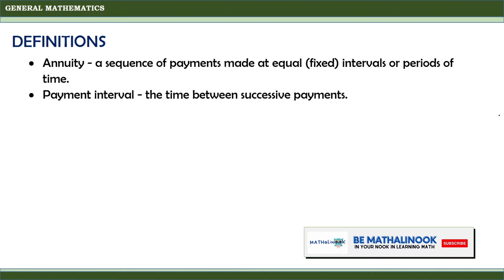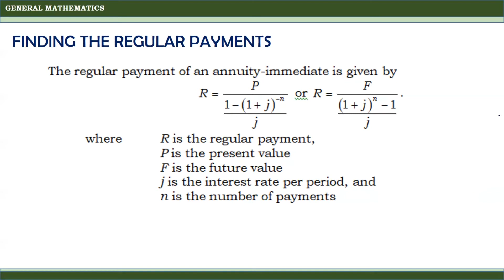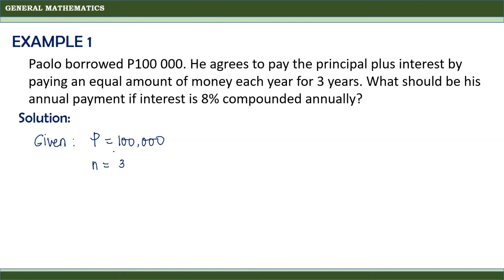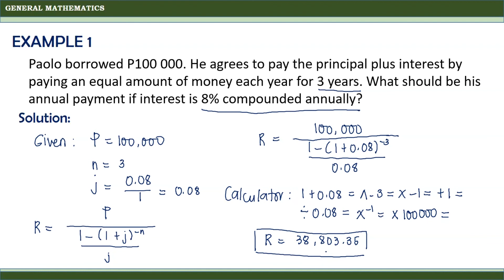General Mathematics | Simple Annuity (Finding the Regular Payments)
This video is about simple annuity (finding the regular payments).